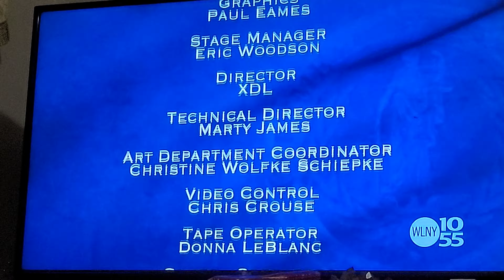June 27, 2023